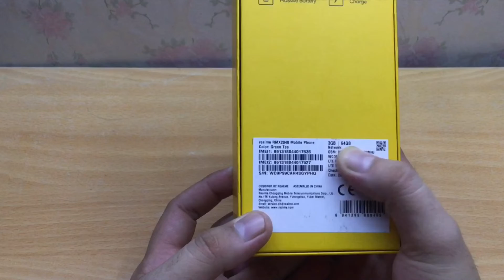REALME 6i UNBOXING | FIRST IMPRESSION & COMPARISON ON REALME 5i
Opinion only..